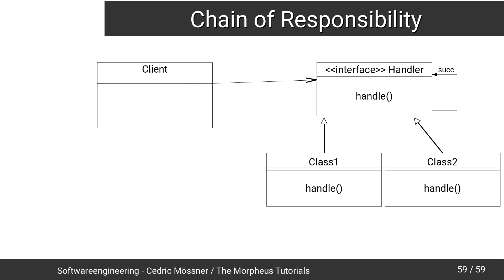Softwareengineering Tutorial #41 - Chain of Responsibility [DEUTSCH/GERMAN]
In diesem Tutorial geht es um die Chain of Responsibility.